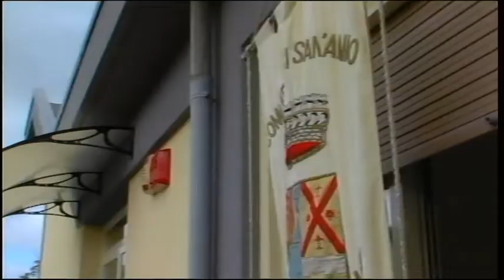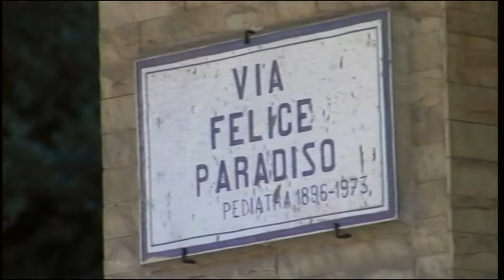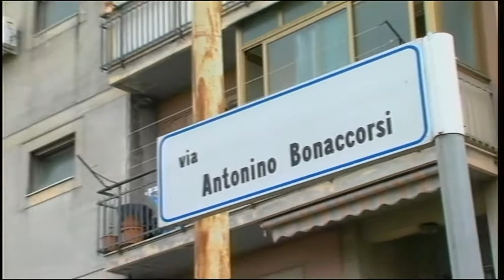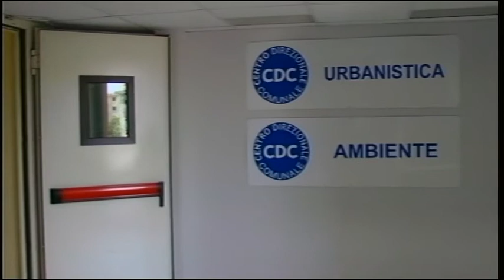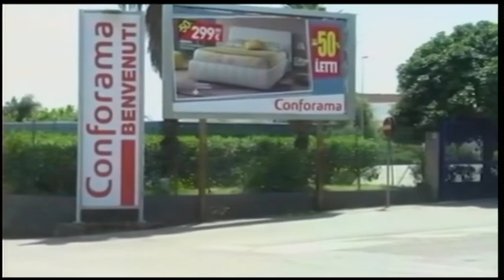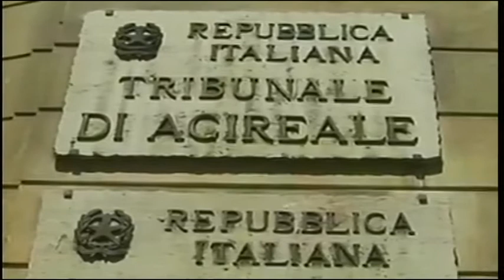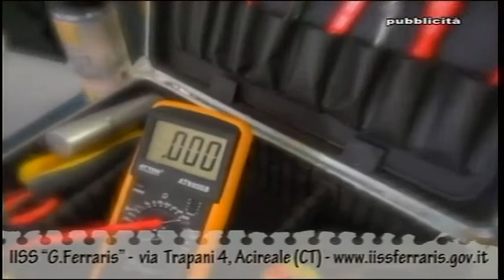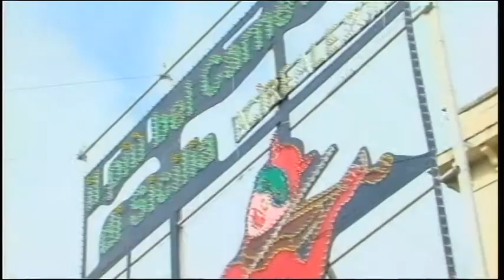TG REPORTER 08 FEBBRAIO 2018